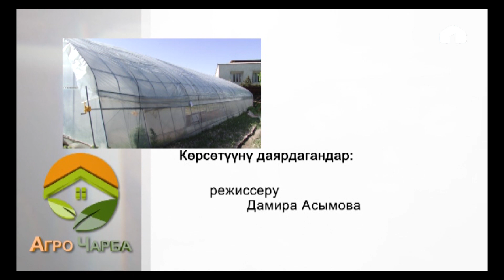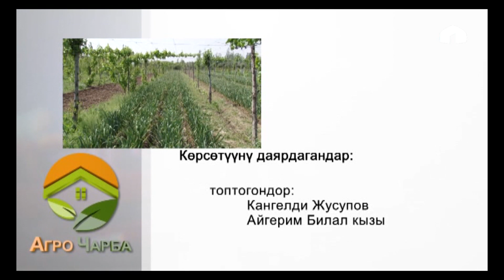Агро Чарба: "Дыйкандар күнөсканада анар, жүзүмдү да өстүрө башташты"